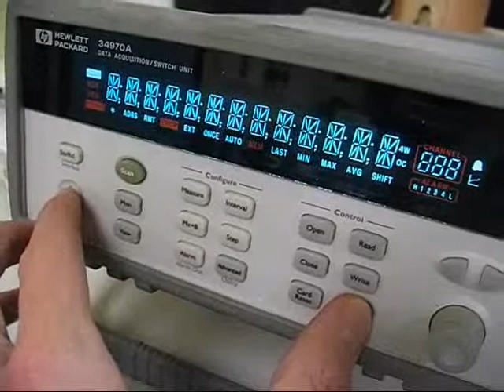HP 34970A Data Acquisition Switch Unit